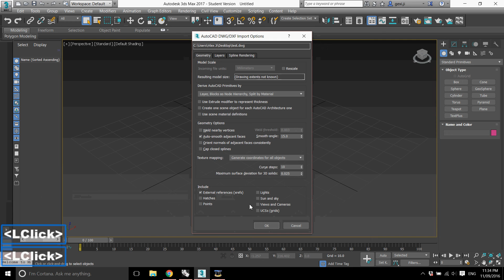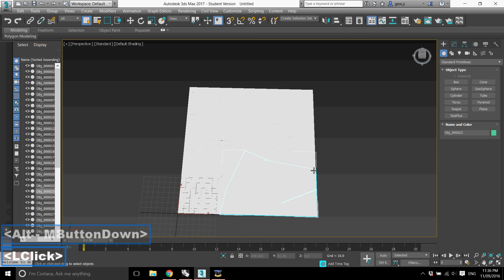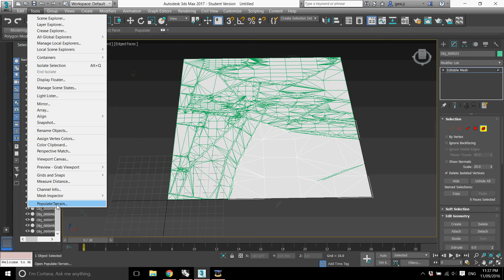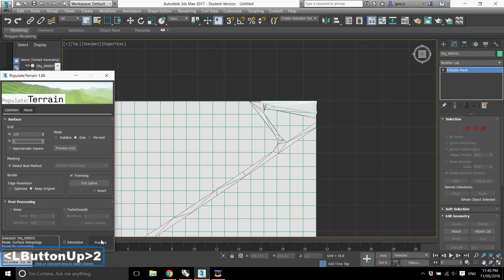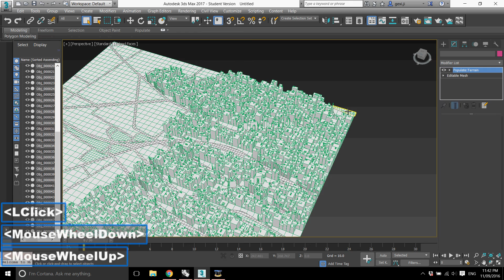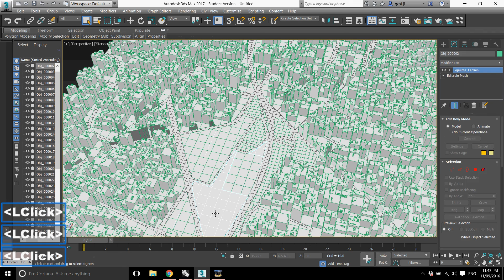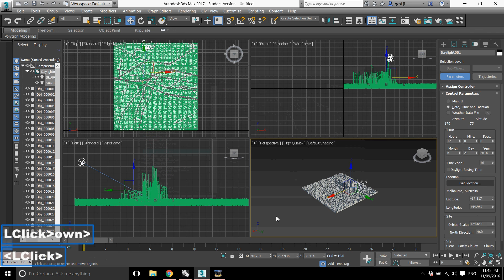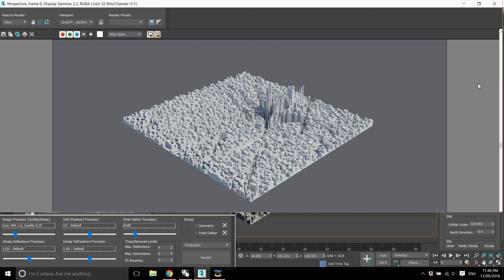Video Tutorial 1 - From Rhino to 3ds Max Remesh- Populate Terrian and Greeble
Remesh the model imported from Rhino in 3ds Max for Greeble
This video tutorial has subtitles.